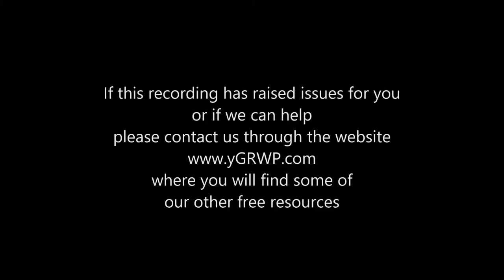Debunking the fundamental ideas of broken discipleship extract from John 20 vv 19 ff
Three and a half minute  extract from a talk on Thomas in John 20 on debunking one of the fundamental ideas of broken disciples